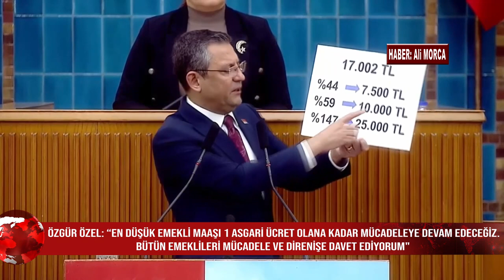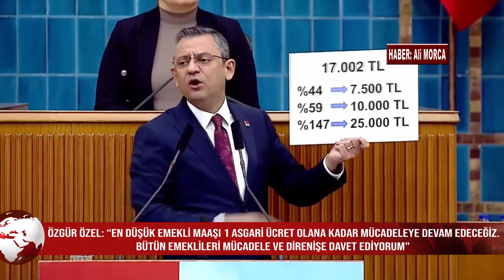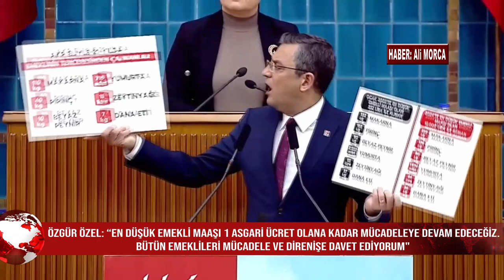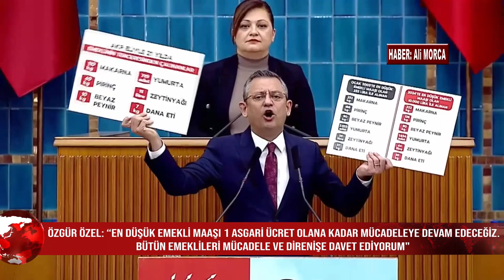Emeklinin 10 bin lira yaptığın bu zammı, ilk evvel 17 bin liraya çıkarana kadar Yakanızı bırakmayız.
CHP Genel Başkanı ÖzgürÖzel, “Bu hafta grubumuzun Meclis’te ve komisyonda üzerinde duracağı ilk hedef 17 bin liradır. En düşük emekli maaşı 1asgari ücret olana kadar mücadele edeceğiz. Emeklinin 10 bin lira yaptığın bu zammı, ilk evvel 17 bin liraya çıkarana kadar Türkiye’deki bütün emekliler ve CHP’liler iki elimiz yakanızdadır. Yakanızı bırakmayız, bu zammı alacağız. 10 bin lirayı başarı gibi anlattılar. Şimdi eminim ki bu itirazlar üzerine bir düzeltmeye yeltenecekler. Öyle 1-2 bin lira seyyanen zammı kabul etmiyoruz. En düşük emekli maaşını asgari ücret yapacak, 7 bin liralık zammı alana kadar bütün emeklileri mücadele ve direnişe davet ediyorum” dedi.